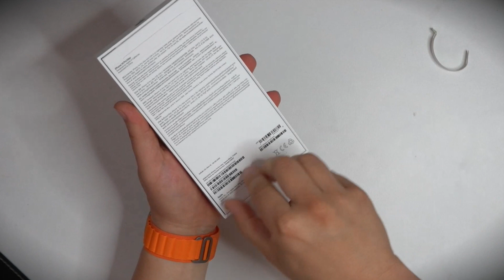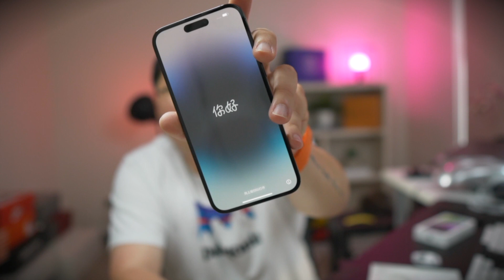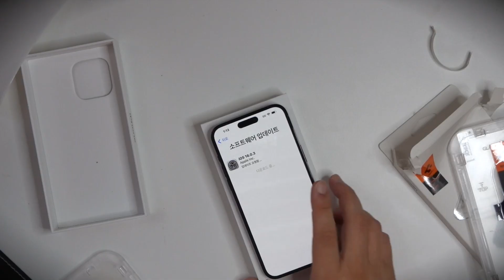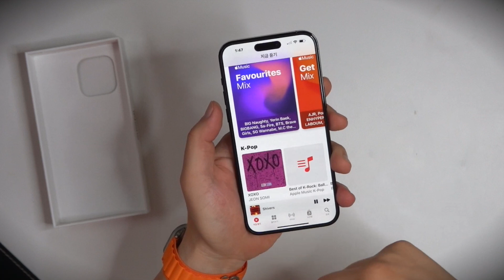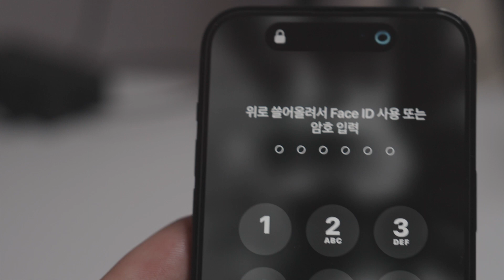더 검정 검정해진 아이폰 14 프로맥스 언박싱 리뷰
착착 붙는구나~~ 아이폰 14 프로맥스 언박싱 리뷰!!

감사합니다.